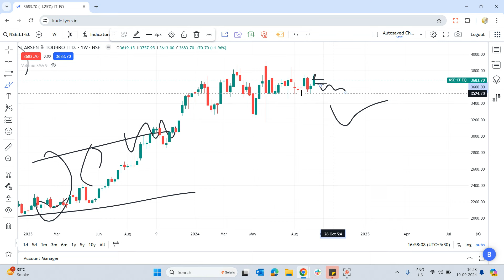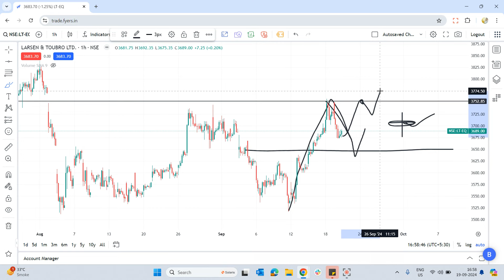Larsen and Toubro stock analysis | Larsen and Toubro share latest news